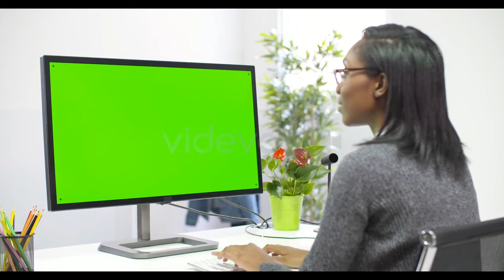Woman Working,Bird Landing/ most popular /Free Copyright-safe Music/ Happy Background Music.